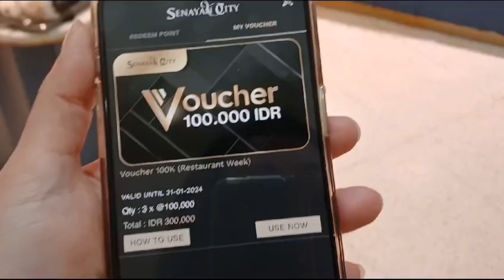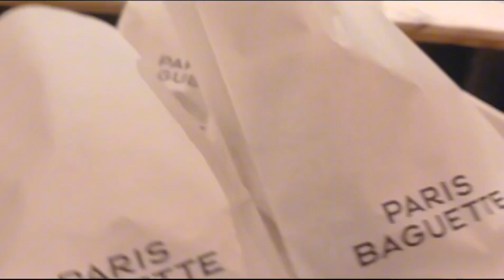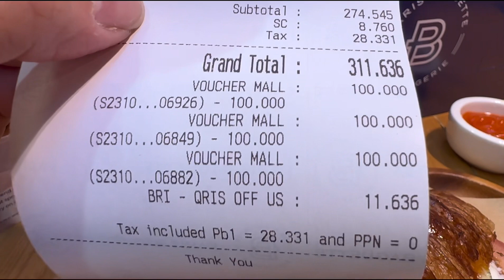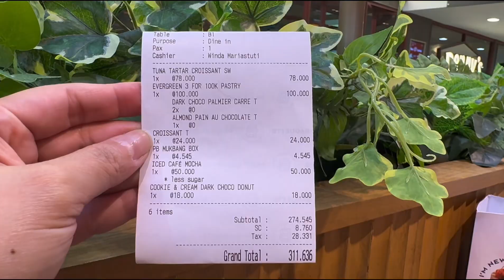PARIS BAGGUATE makan hemat pakai voucher Senayan City !!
Minimal belanja 300RB di seluruh tenant resto di senayan city, akan mendapatkan e-voucher 100rb. Khusus member senayan city, kuota terbatas hanya 30 orang pertama/hari.